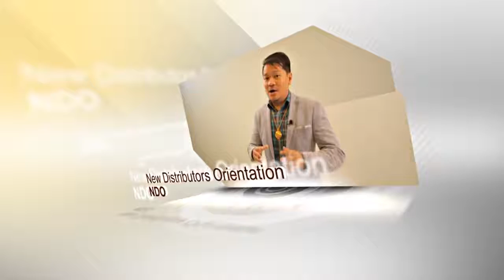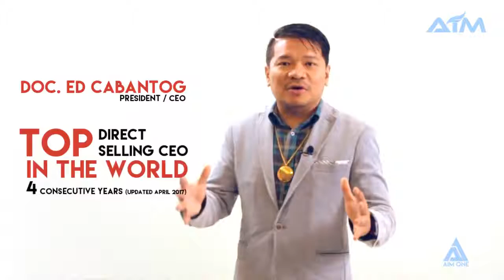NDO 2017 SIR FRANCIS MIGUEL CHIEF EXECUTIVE OFFICER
Contact Bona Lyn Mudal Arceo